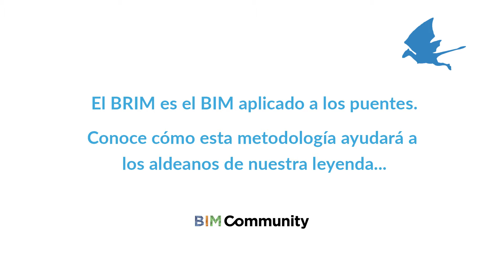Érase una vez...¡el BRIM!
¡Participa en el concurso del Dia del Libro que hemos organizado en Twitter, contándonos tu historia BIM en 130 caracteres, bajo el hashtag BIMbook ¡Podrás ganar 3 libros!

El BIM no es sólo aplicable a la edificación, esta metodología puede usarse en todo tipo de infraestructura. En el caso de los puentes, se conoce como BRIM. ¿Quieres saber cómo el BRIM ayuda a los aldeanos de nuestra leyenda?